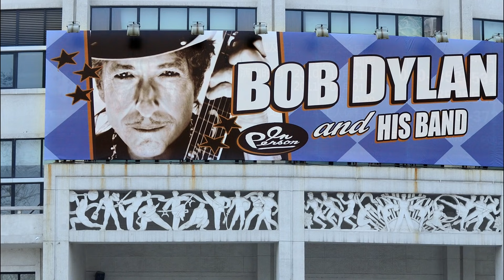Эти рок-звёзды сейчас выглядят совершенно иначе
Старение приходит ко всем, не исключая рок-звезд. Если они не успели умереть до старости, то, скорее всего, они тоже будут выглядеть старыми. Но некоторые рок-звезды не просто выглядят старше с возрастом – они становятся совершенно иными людьми внешне.

С момента прорыва в 90-х Декстер Холланд из Offspring выглядел в основном одинаково: футболка, джинсы и острая светлая причёска. Помимо нескольких лишних килограммов, типичных для старения, он сохранял свой внешний вид почти всю свою карьеру. Но до того, как Offspring продвинули панк-рок в массы, он на самом деле выглядел совершенно иначе. Вместо коротких и шипастых волос, он напевал свои мелодии с дредами до груди. Это был, конечно, интересный вид, но явно не лучшая идея. Проще говоря, волосы Холланда были слишком тонкими, так что выглядели ужасно. Он смотрелся не стильно, а так, будто только что вышел из душа и не успел просушить волосы.

Но как только Холланд отрезал свои дреды и принял формат склеенных гелем острых волос, продажи его группы изменились категорически. Было это связано с его новым имиджем или нет, спорный вопрос, но он ничем не рисковал, решив изменить такую причёску. Так или иначе, колючие волосы Холланда украшают каждую бутылку его личного острого соуса, Gringo Bandito, что делает его образ действительно бессмертным.

Декстер Холланд | 0:13
Майкл Стайп | 1:07
Оззи Осборн | 2:13
Кит Ричардс | 3:09
Джеймс Хэтфилд | 3:56
Эксл Роуз | 5:01
Боб Дилан | 5:56
Нил Янг | 6:59
Грейс Слик | 8:13
Линда Ронстадт | 9:28